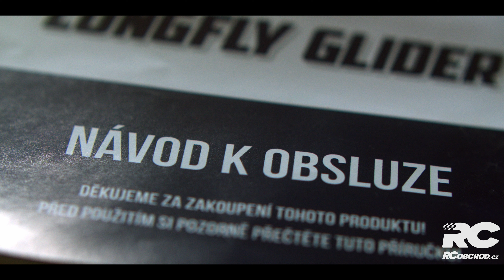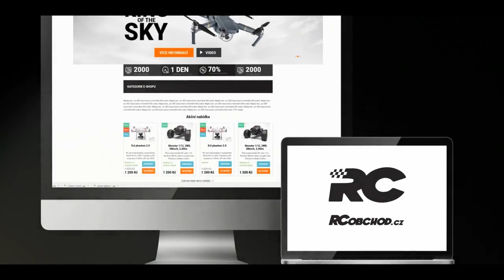RC-rádce // Házedlo RMT Longfly Glider // RCobchod.cz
Házedlo RMT long fly glider je házedlo pro děti od výrobce RMT. Tuto firmu už od nás znáte. Minulý rok představili skvělé Land rovery. Letos tu mají další novinky a tato je jedna z nich. Házedlo je designováno jako dopravní letadlo Boeing 737.